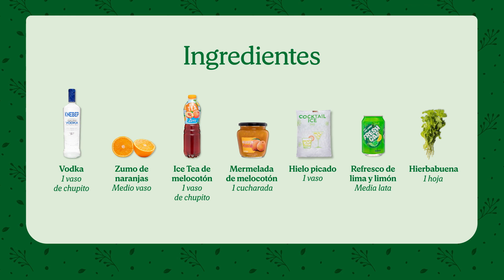Receta de cóctel Vodka cítrico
Si vas a dar una fiesta o invitar a amigos y familiares, obséquiales con este cóctel, lleno de sabor y frescura. Una propuesta de combinado diferente que mezcla la pureza del vodka con los sabores cítricos del zumo de naranja y la lima limón y la suavidad del sabor a melocotón. ¡Sírvelo en un vaso largo y no olvides un brote de hierbabuena fresca!